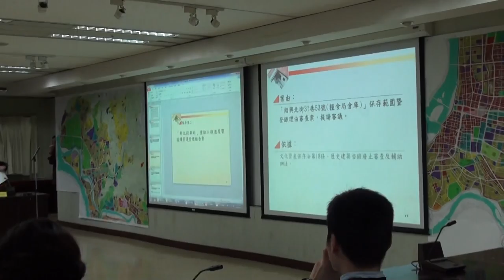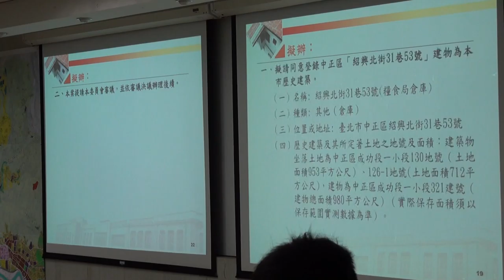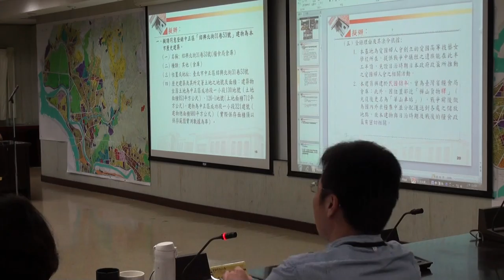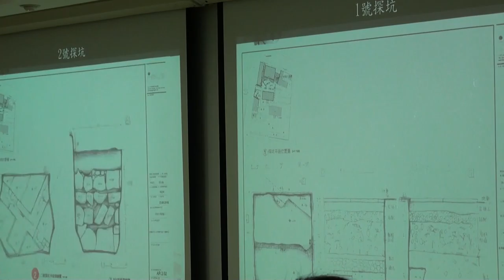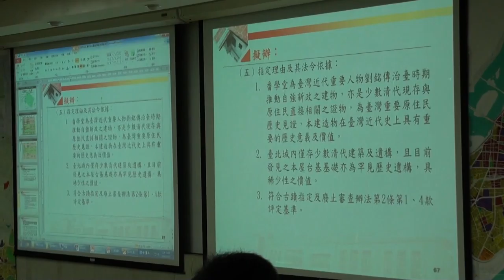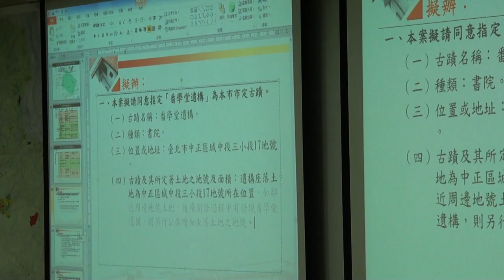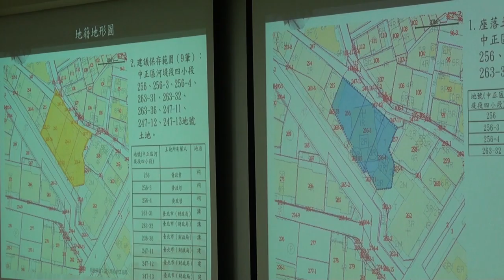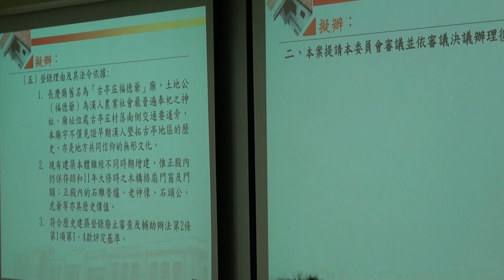臺北市文化資產審議委員會第87次會議影片-PART2